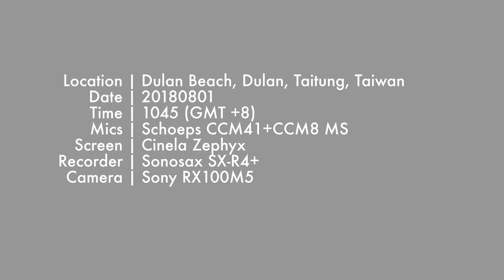Momentai | Sonic - 20180801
Momentai | Sonic
20180801
Field recording session @ Dulan Beach, Dulan, Taitung, Taiwan.
於台灣台東都籣海灘進行環境錄音。
Mics : Schoeps CCM41+CCM8 MS
Screen : Cinela Zephyx
Recorder : Sonosax SX-R4+
Camera : Sony RX100M5
High Quality Headphones Recommeded
建議使用高質耳機聆聽